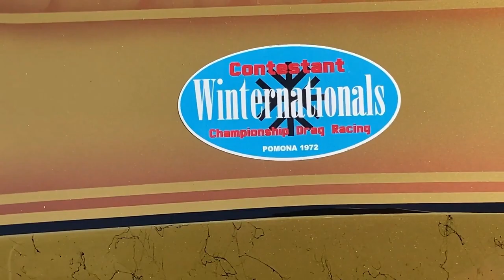Reid Whisnant's 426 Hemi powered 1972 Plymouth Duster with a Lenco... beautifully restored.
When race cars were real cars! Hemi with tunnel ram, Lenco transmission, Dana rear. it doesn't get any cooler. It was great seeing this car on display at the NHRA Thunder Valley Nationals.